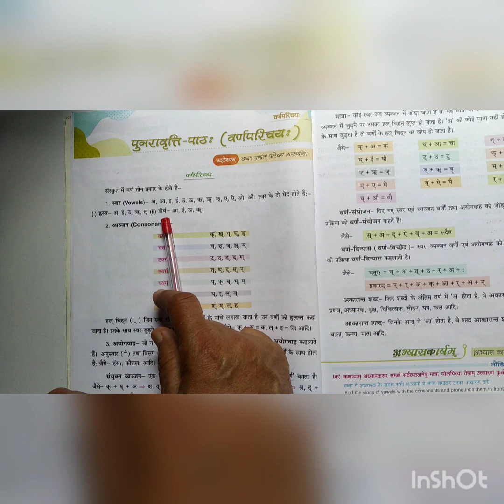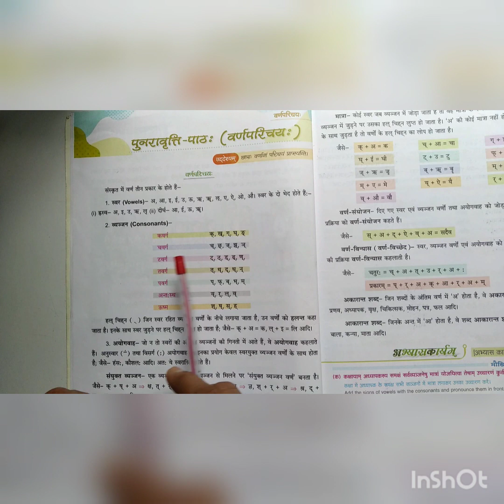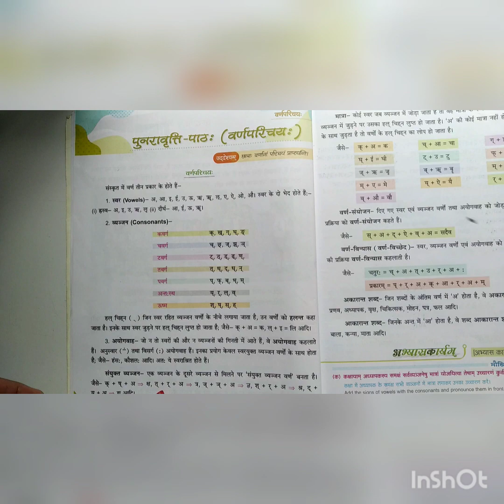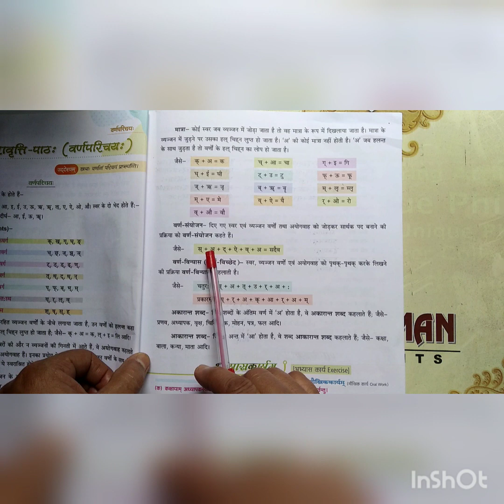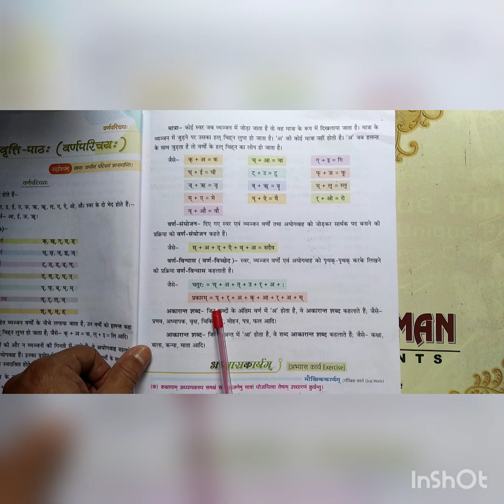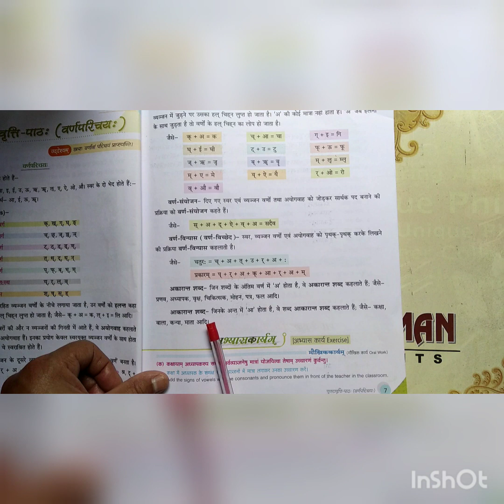CLASS 6 SANSKRIT LESSON - REVISION